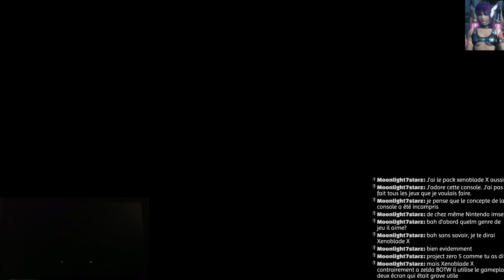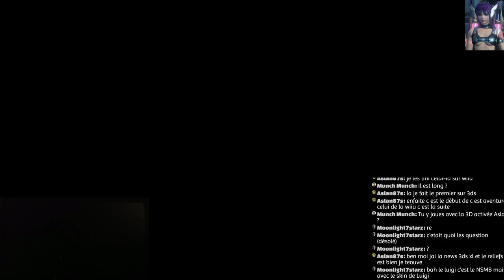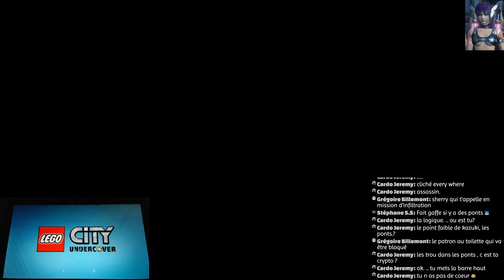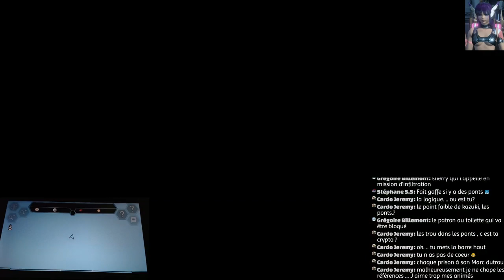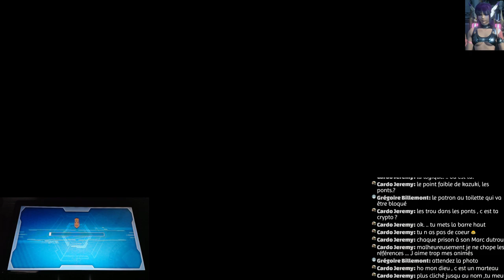On dépoussière la Wii U soirée #01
Présentation collection Wii U